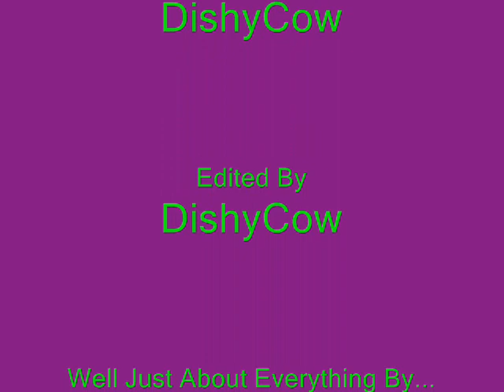The Wurzels ' Combine Harvester ' w/ Pics